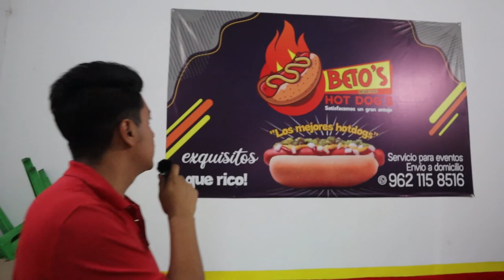BUSCANDO LOS MEJORES HOT DOGS DE TAPACHULA//INTERVIEW BY: YAHIR VLOGS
GRACIAS a todos los que con su granito de arena hacen que esto sea posible!!!

A esto no le pongan importancia